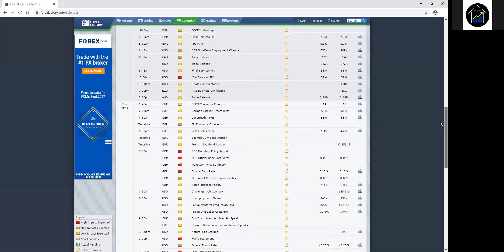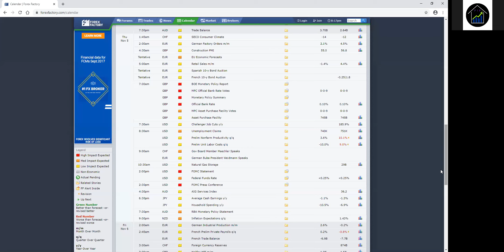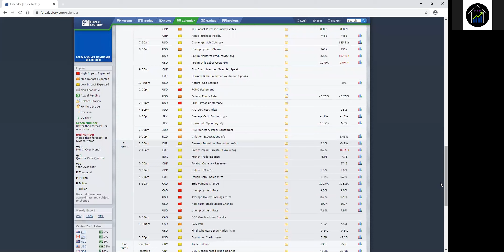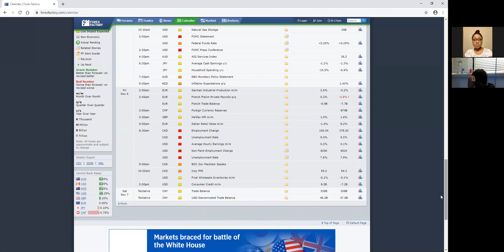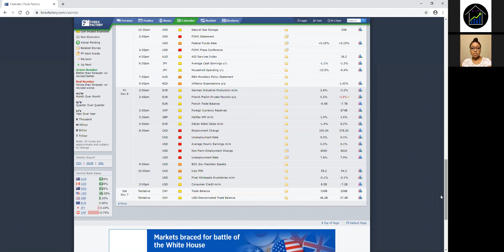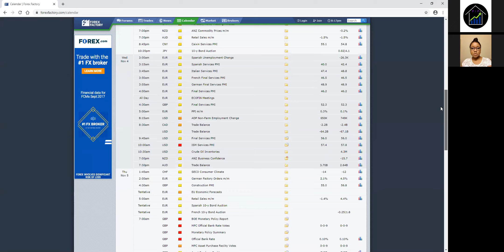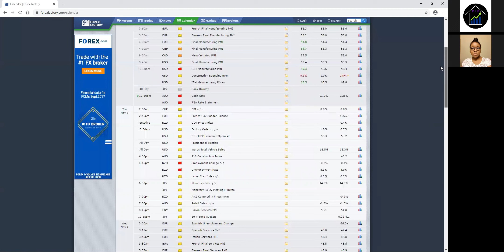A fundamental and technical analysis of the financial global markets!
📊“$25 IS changing lives”📊